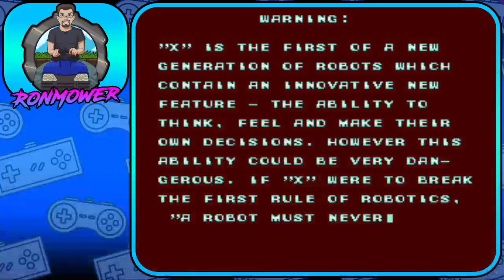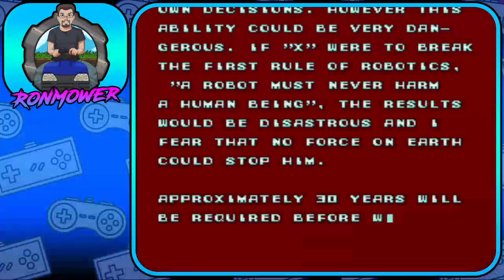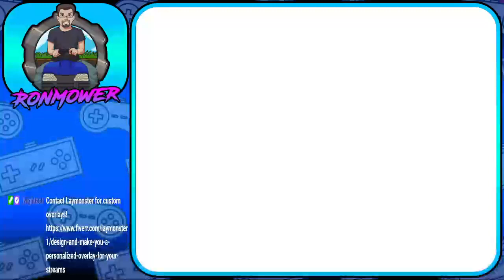Mega Man X Twitch Stream - Part 1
Part 1 of my twitch stream of Mega Man X!  This stream is divided into two parts because my power went out.  Part 2 will premiere shortly after this video ends.